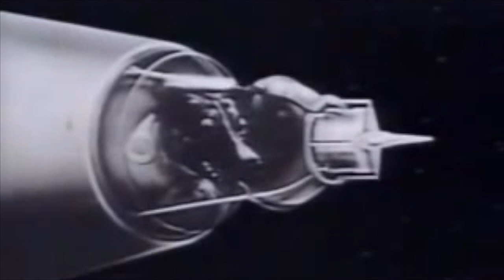Laika tribute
A tribute to Laika, the first dog to orbit the Earth ... and die in space.

The song in this video montage is 'Space doggity' by Jonathan Coulton.

Footage was used from Trentemoller - Moan, NASA TV  and archive footage from Laika.